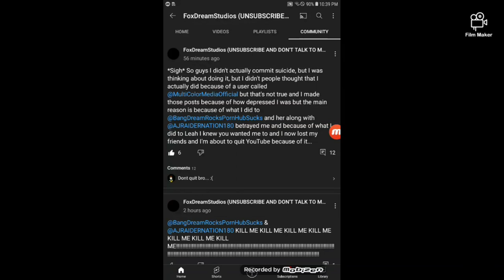Me When @StepDownLeahandHerGang Caused @FoxDreamStudios's Life In Jeopardy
Wake Up Call To:
@Miracle Lapis The AJ Raider Fan#Save Leah
And @AlexaTheAwesomeFallGirl2005